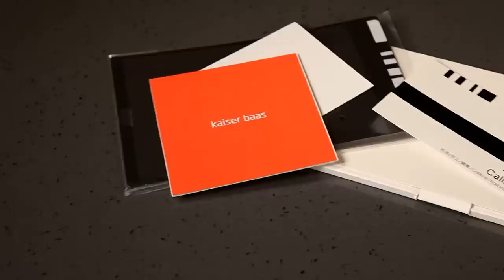Photo & Negative Scanner from Kaiser Baas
Convert hard copy photographs and negatives to jpeg - instantly.

Get those old photos and negatives out to share with friends or online...for some, for the first time in years!

When photos are converted, you can also display them to friends and family on Kaiser Baas's Digital Photo Frame series (also available from our website)!